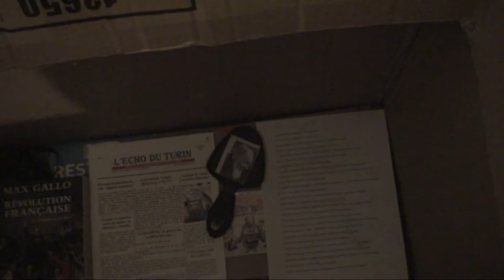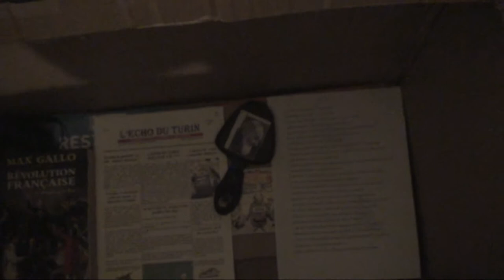astrôpôtes = valise 3